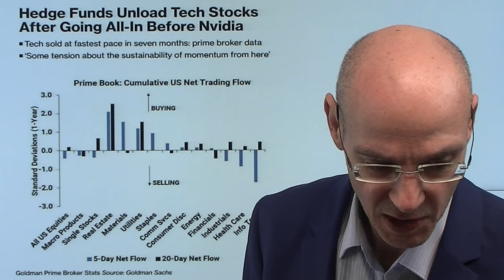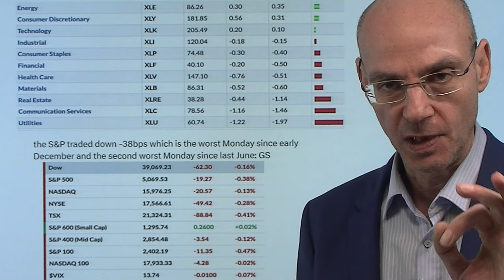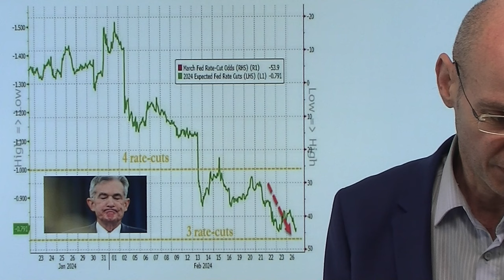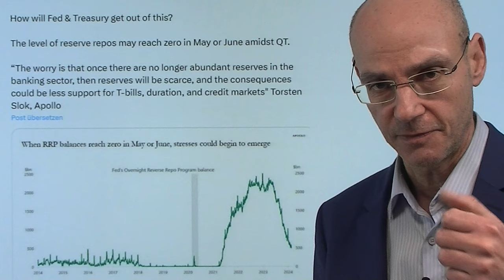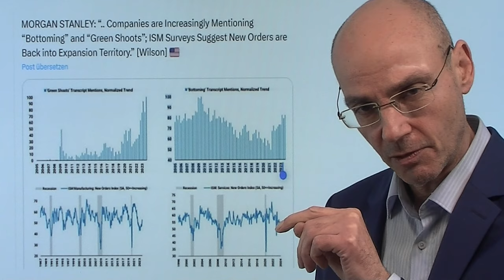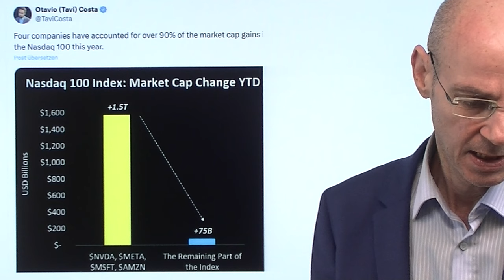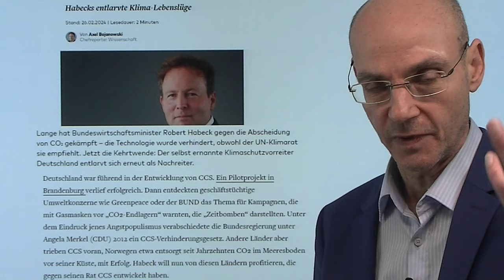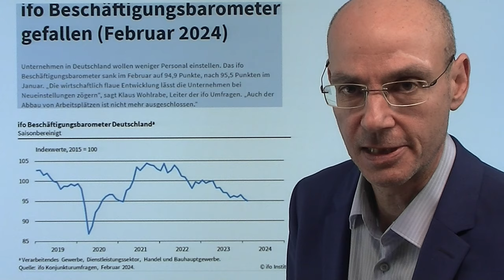Aktienmärkte: Profis verkaufen Nvidia-Hype, Privatanleger kaufen! Videoausblick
Hinweis aus Video:

1. Aktienmärkte: Goldman Sachs sieht Spielraum für eine breitere Rally

2. Hedgefonds gingen all-in vor Nvidia-Zahlen – jetzt laden sie ab

3. Webinar Markus Fugmann mit Marc Friedrich und Jens Chrzanowski (heute, 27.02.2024, um 19 Uhr)

Daten von Goldman Sachs zeigen, dass Profi-Investoren (Hedgefonds) in den KI-Hype nach den Zahlen von Nvidia hinein verkaufen, während Privatanleger kaufen und damit die US-Aktienmärkte stützen. Der Wettkampf zwischen Hedgefonds und Privat-Zockern wird sichtbar vor allem bei der Nvidia-Aktie: diese eröffnete zuletzt - getrieben durch Call-Optionen - mit einem Gap nach oben, um dann zum Handelsende wieder fast die kompletten Gewinne abzugeben. Bislang verhindert der KI-Hype das saisonale Muster der US-Aktienmärkte in Wahl-Jahren: nämlich eine Schwäche in der zweiten Februar-Hälfte und im März. Wie lange kann der KI-Hype verhindern, dass die Märkte die viel geringeren Aussichten auf Zinssenkungen einpreisen müssen? Im Fokus dabei besonders die Inflations-Daten am Donnerstag (PCE-Inflation)..